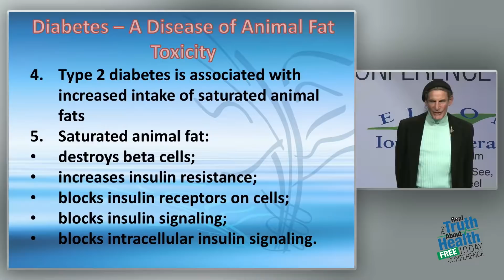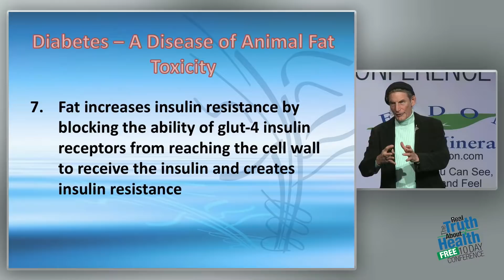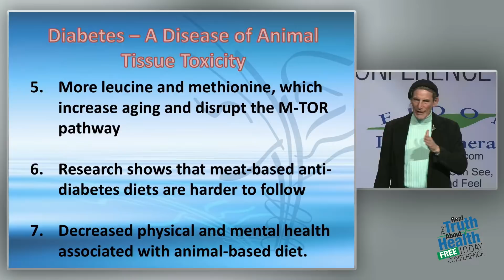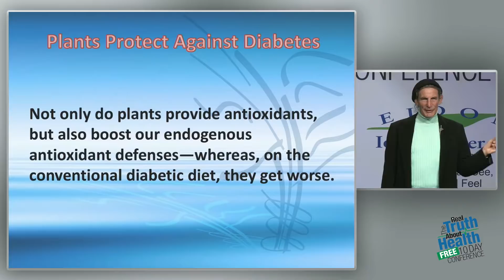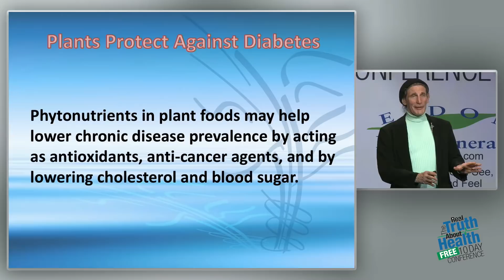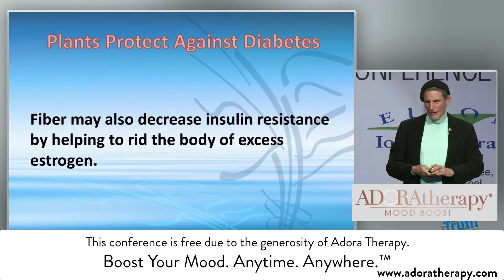Animal Fat kills The Beta Cells, and Fish Is The Worse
Animal Fat kills The Beta Cells, and Fish Is The Worse by Gabriel Cousens, M.D.